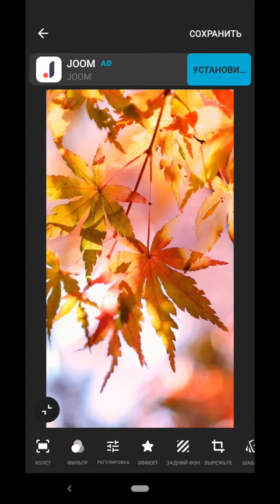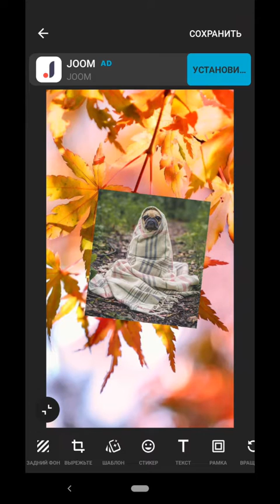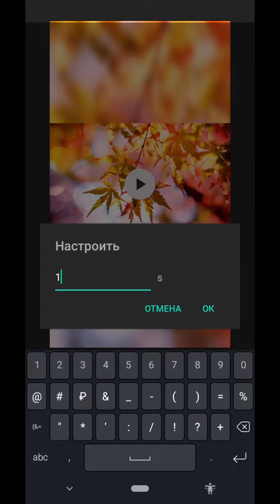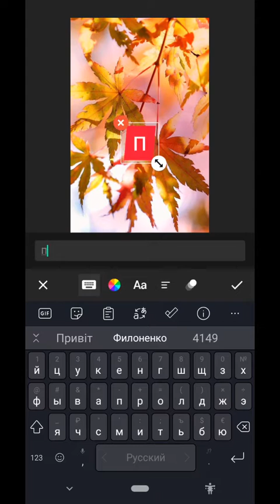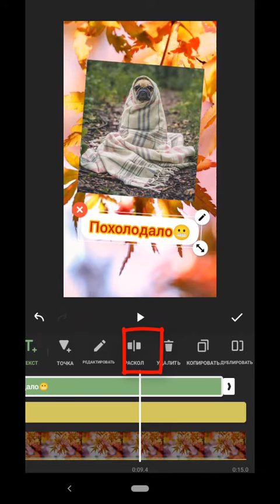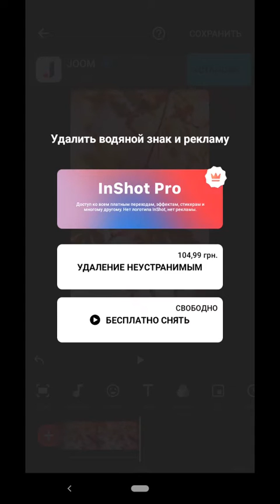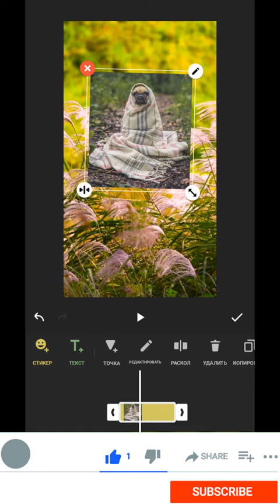Как добавить Фото на Видео в InShot, или Фото на Фото. Уроки InShot. Оформление сторис в инстаграм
Как наложить фото на видео в иншот, или как наложить фото на фото на телефоне, используя видеоредактор Inshot. Как добавить фото на фото или фото на видео в инстаграм сторис.
0:41 как добавить фото на фото - простой способ ;
2:21 как добавить фото на фото и сделать фото движущимся - добавляем анимацию появления и исчезания картинки ;
7:05 как добавить фото на видео ;